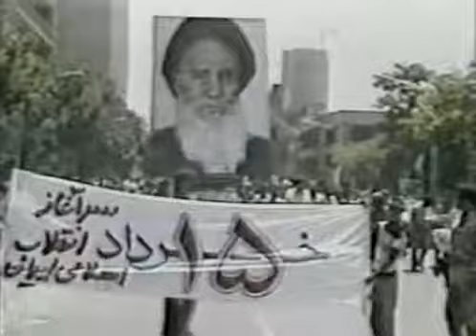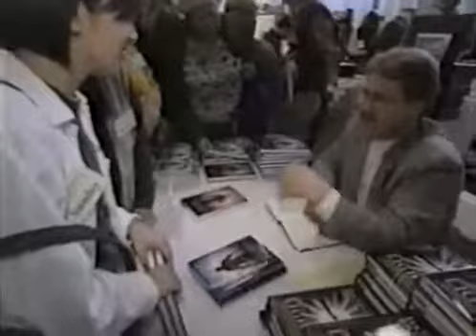30 - Dannion Brinkley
"IN EXTREMIS - Réalité et Conséquences de l'Expérience de Mort Imminente"
Stevan DAMOUR

Acheter le livre au format papier
Acheter le livre au format numérique

Cet ouvrage explique le sens, le but et la réalité de l’expérience de mort imminente. Comment et pourquoi l’on en revient transformé. Mais aussi ses répercussions historiques sur les croyances autour de la mort, de l’âme, de la réincarnation, du paradis, des anges et des abductions.

Témoignage n°30 - Dannion Brinkley

Source :
Documentaliste Intocrate "Mort imminente Dannion Brinkley"